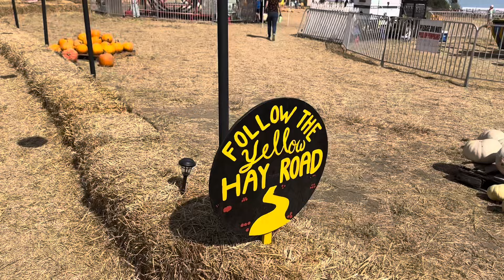VLOG: GRANDPARENTS WEEKEND• TEXAS PUMPKIN PATCH FESTIVAL• SOUL FOOD SUNDAY